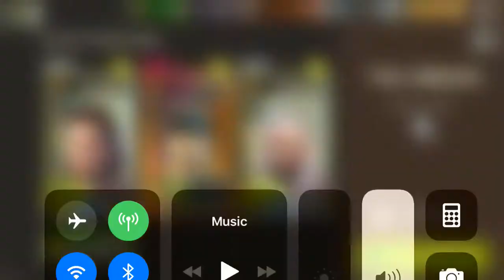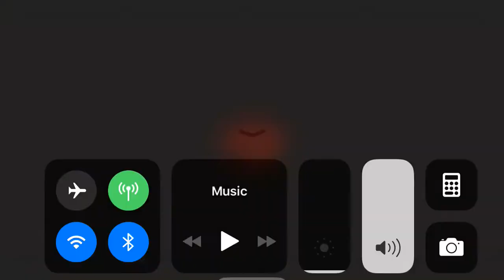NML 42.2 The Garden